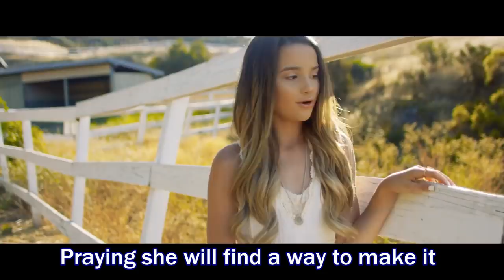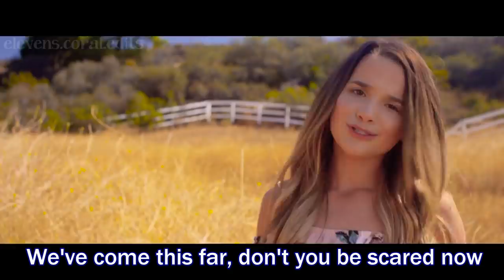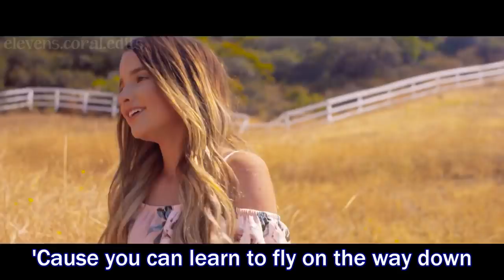Annie LeBlanc - Fly lyrics - with music video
The amazing cover by Annie / Jules LeBlanc of Fly by Maddie & Tae with lyrics so you can sing along!
OMG 4.5 million views!!!  Thank you all so much!!